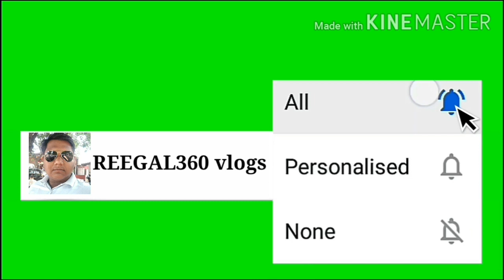Farmtrac 6055 t20 EPI 2019 डीजल की खपत ने किसान को कर दिया बेहाल सुने किसान के मुंह से पावर जबरदस्त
Hello friends,

इस वीडियो में फार्मट्रेक 6055 T20 EPI 2019 Model  कि एक ओनरशिप रिव्यू किसान द्वारा दिया गया है जिसमें किसान ने डीजल की खपत के बारे में और उसकी प्राइस और इसकी पावर आदि के बारे में बताया है तो आपको यह भी लास्ट तक देखनी है और वीडियो अच्छी लगे तो लाइक जरूर करना और मेरे चैनल पर पहली बार आए हो तो सब्सक्राइब जरूर करना धन्यवाद

Channel name

Tractor Company

Tractor name

Topic